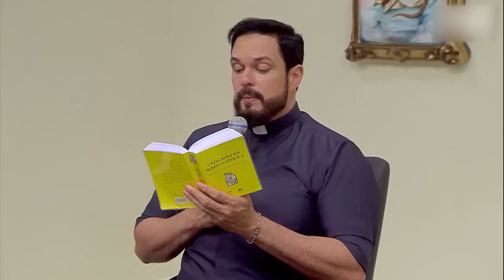Deus te leva além de seus limites! - Pra Ser Feliz (21/03/23) | Padre Adriano Zandoná